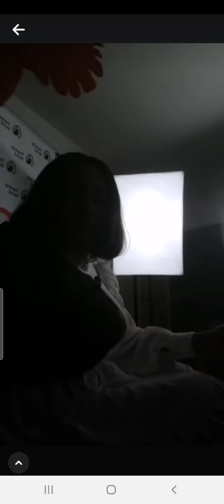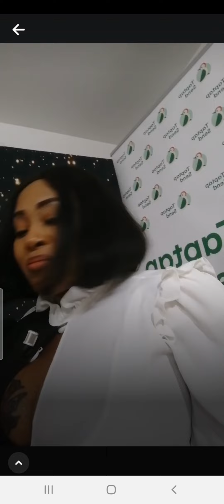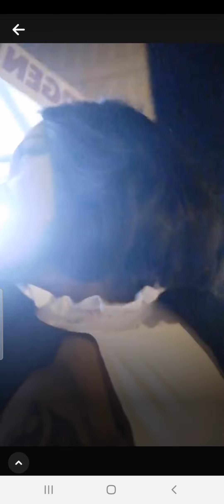La femme de Sam Severin Ango fait une crise😳en parlant de ses violences conjugaux et est aux urgence